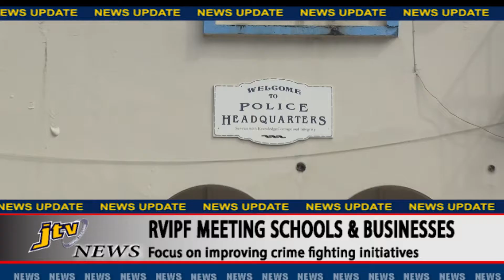JTV NEWS UPDATE RVIPF MEETING SCHOOLS AND BUSINESSES